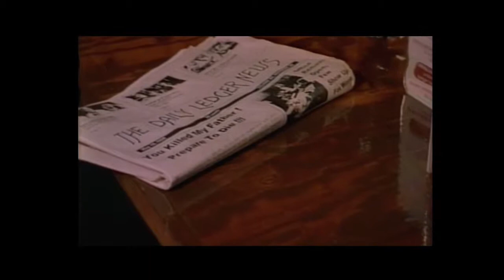Quotes Bloopers & Missed Takes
Some bloopers and other stuff from the film " " (Quotes) I did after college.